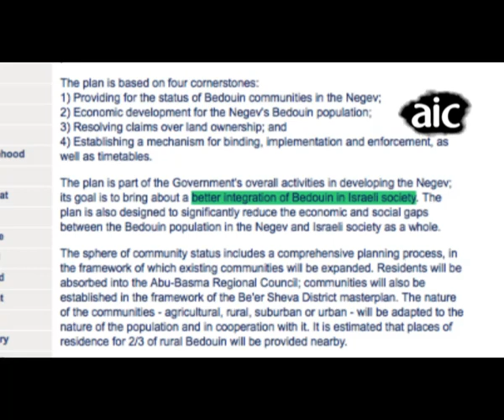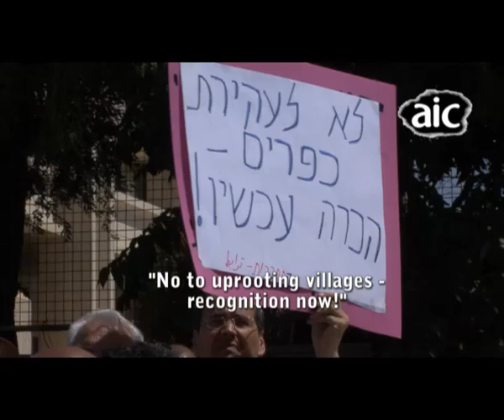Prawer Report Approved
On September 11, the Israeli Prime Minister's Office approved a plan that would displace 30,000 Bedouin citizens of Israel. Known as the Prawer Report, the plan would evict Bedouins currently living in so-called "unrecognized" villages and forcibly relocate them into nearby government-planned townships. The Bedouins weren't consulted during the formulation of the Prawer Report, have categorically rejected its implementation, and have vowed to remain on their lands.